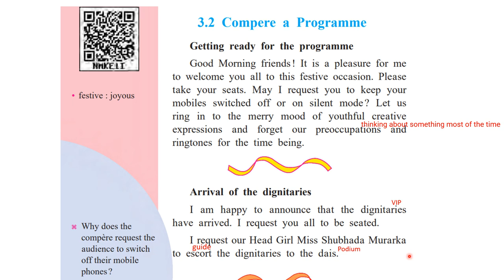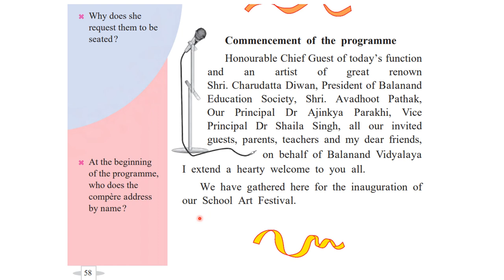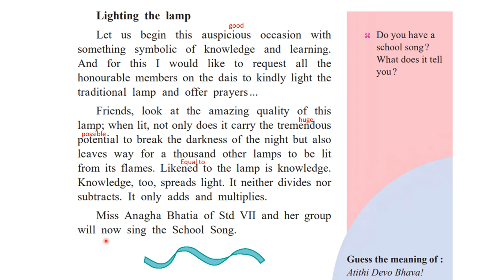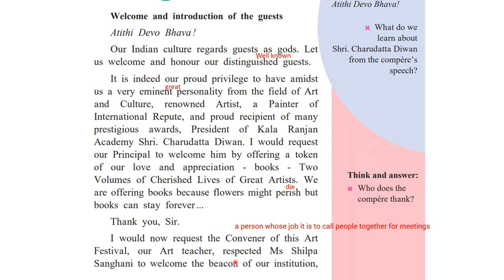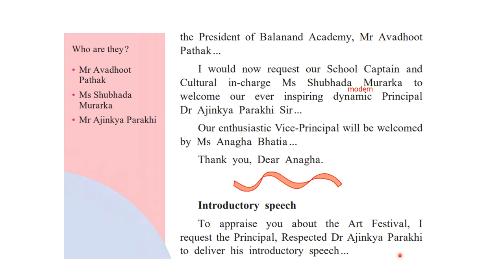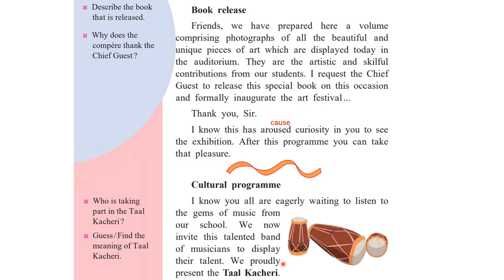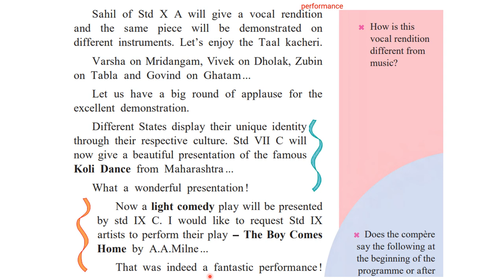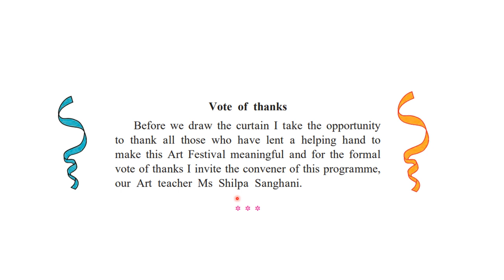Compere a Programme | Chapter 3.2 | English class 7 | Chapter explanation in Hindi | state board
English class 7 | Chapter 3.2 | Compere a Programme | solutions | state board

compere a programme
compere a programme class 7
compere a programme std 7
compere a programme on teachers day
english compere a programme
class 7 english 3.2 question answer
class 7 english 3.2 solution
class 7 english 3.2 page 22
class 7 english 3.1 3.2
7th class english medium 3.2
3.2 class 7 english
class 7 english 3.2 answer
state board class 7 english
class 7 english chapter 2 state board
class 7 english chapter 1 state board question answer
class 7 english chapter 3 state board question answer
chapter maharashtra 4.3 state board class
class 7 english
class 7 english maharashtra board